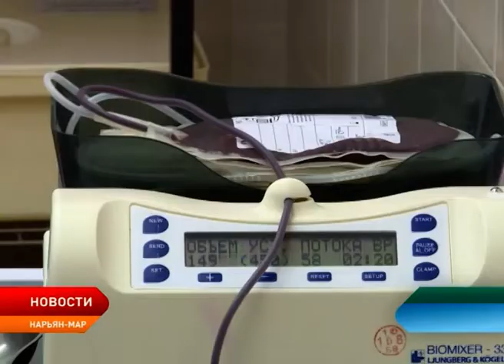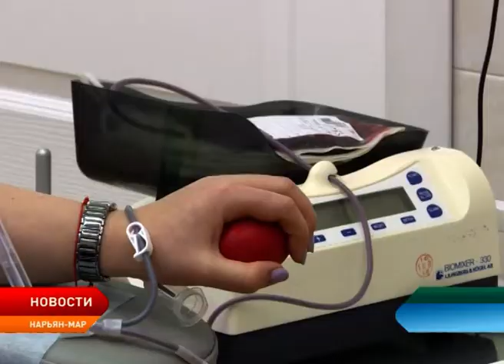Отделение переливания крови призывает жителей стать донорами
В Ненецком округе сегодня насчитывается 360 доноров. Но как заявляют медики такого количества недостаточно. Самой востребованной группой крови является четвёртая отрицательная.